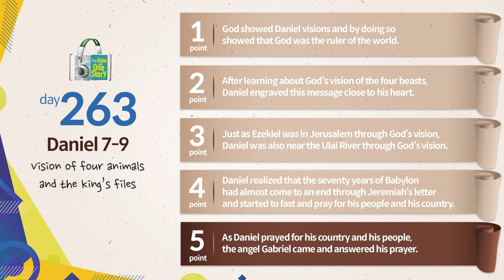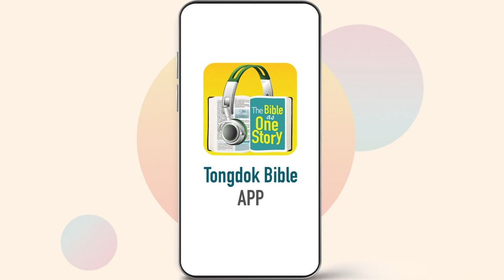Tongdok Bible | Day 263 | Daniel 7-9 | Vision of four animals and the king’s files | Dr.Byoungho Zoh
Tongdok Bible | Day 263 (Daniel 7-9)

Vision of four animals and the king’s files
God showed Daniel through dreams and visions the events of the future of the countries and the empires.